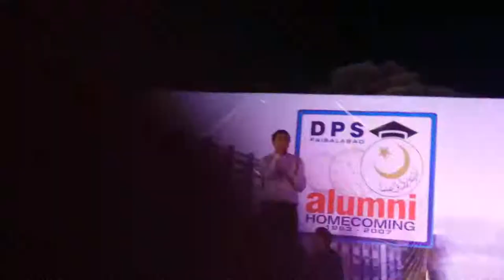DPS Faisalabad Alumni Reunion 2017 g